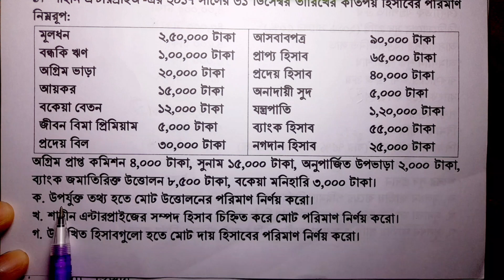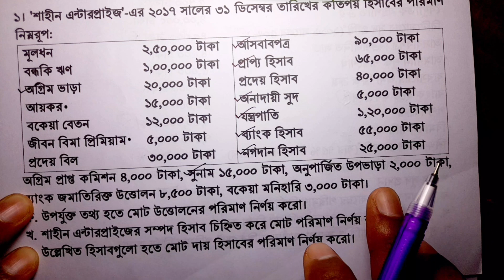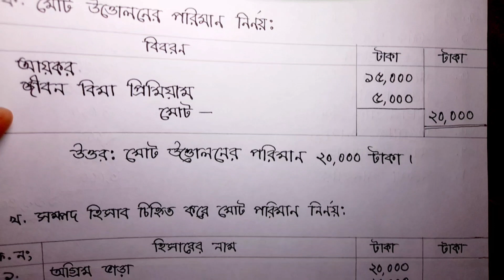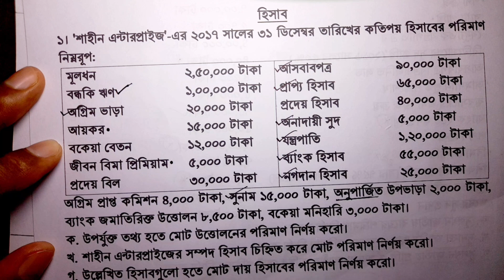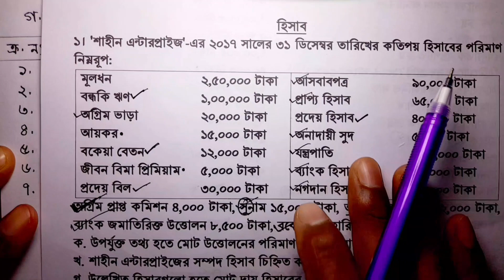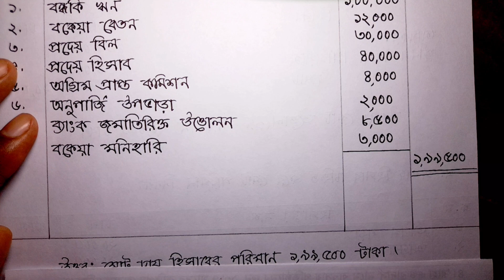হিসাব। সৃজনশীল প্রশ্ন ১ সমাধান। ৯ম ও ১০ম শ্রেণি। হিসাববিজ্ঞান। Accounting. SSC Accounting.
৯ম ও ১০ম শ্রেণির হিসাববিজ্ঞান পাঠ্য বইয়ের হিসাব অধ্যায়ের ১ নং সৃজনশীল প্রশ্নের সমাধান।
হিসাব অধ্যায়।
হিসাব অধ্যায়ের সৃজনশীল প্রশ্নের সমাধান।
হিসাব অধ্যায়ের সৃজনশীল ১ নং প্রশ্নের সমাধান।
হিসাবের শ্রেণি নির্ণয়।
হিসাব খাত বের করা।

ধন্যবাদ